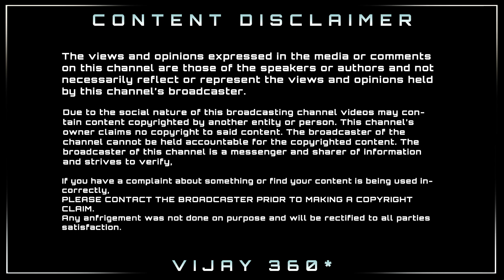நீங்கா நினைவுகள் – Thalapathy66 Single Track | Thalapathy Vijay | Thaman | Rashmika | Vamsi